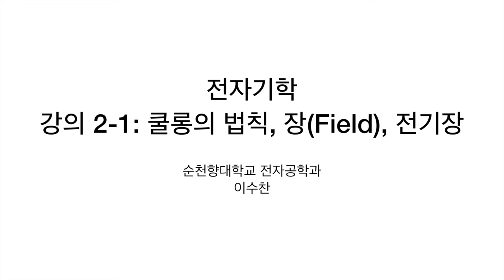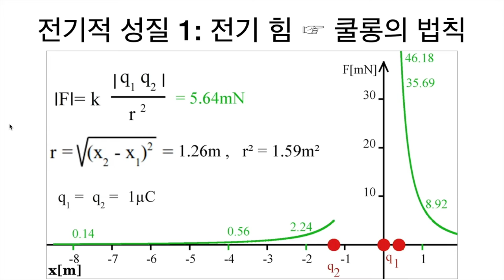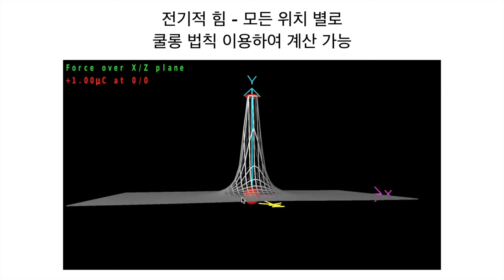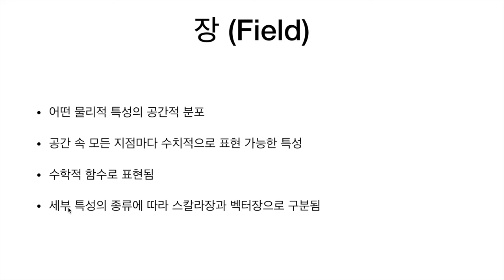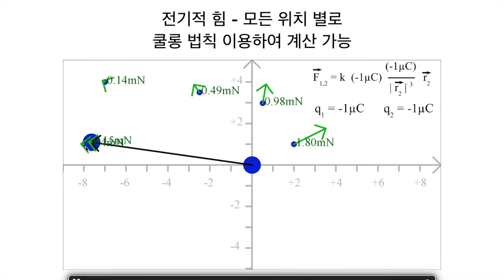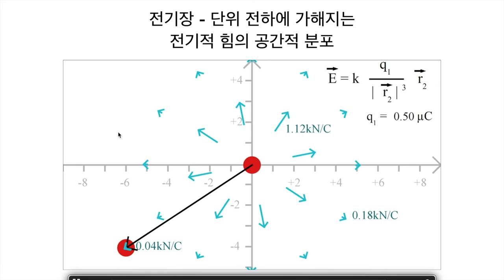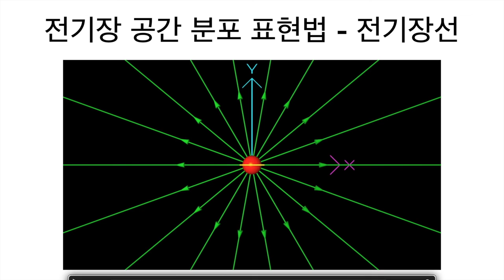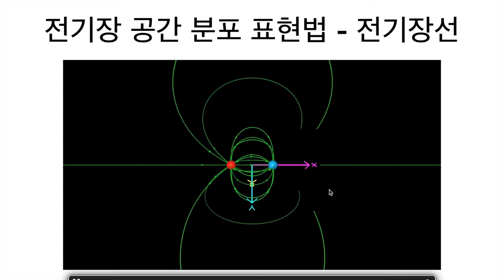전자기학 강의 2-1 : 쿨롱의 법칙, 장, 전기장(전계)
다음 개념을 설명합니다:
- 전하
- 전기 힘
- 쿨롱의 법칙
- 장 (Field)
- 전기장(Electric Field)
- 전기장의 표현 방법

* 본 동영상에는 다음 영상이 활용되었습니다:
Electrostatic field: Coulomb force, potential energy and field lines,